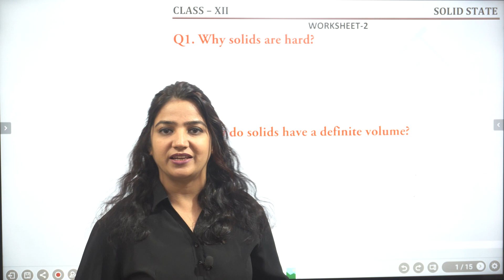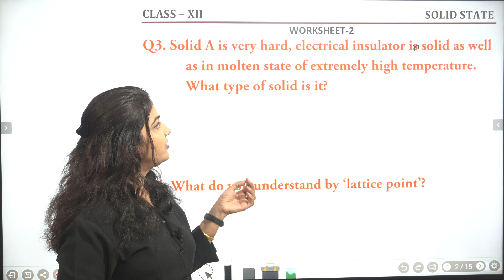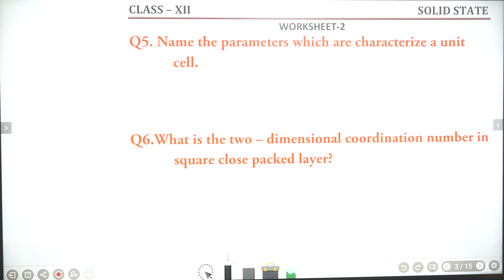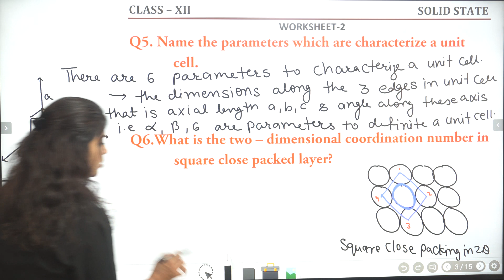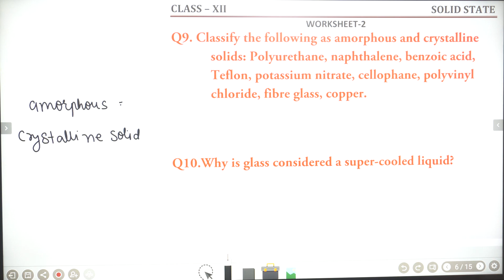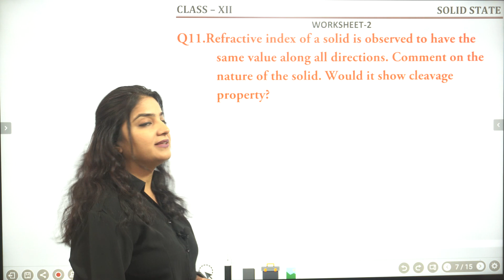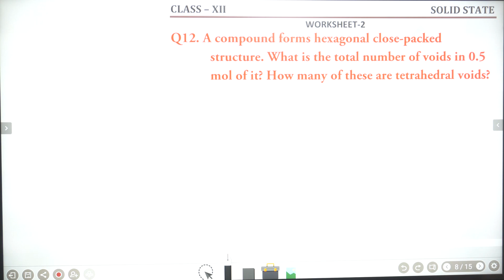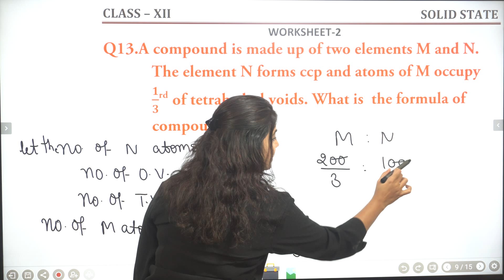worksheet 2 (Solid State)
In this lecture we will discuss about Important Questions Of Solid State

CAREER PLANET JODHPUR
Neet Jee Foundation  classes  10 ,11 ,12 & 12 passed
Pls join Telegram for pdf, worksheets and Important live class timings